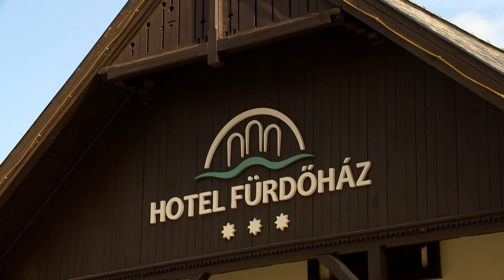Megszépült a Fürdőház